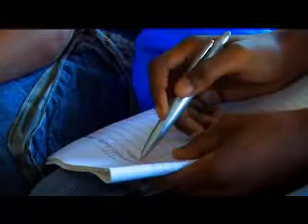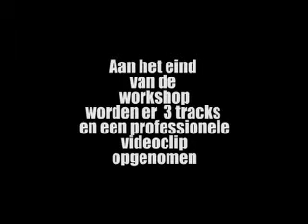rapstafette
trailer rapstafette
met blaxtar mc fit delarick